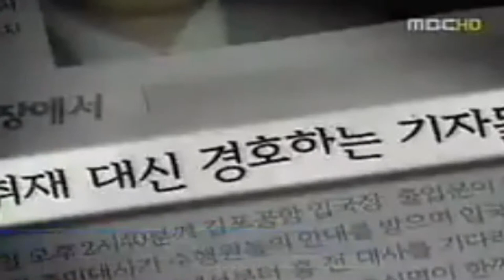중앙일보 기레기